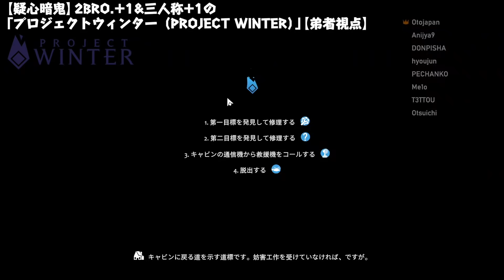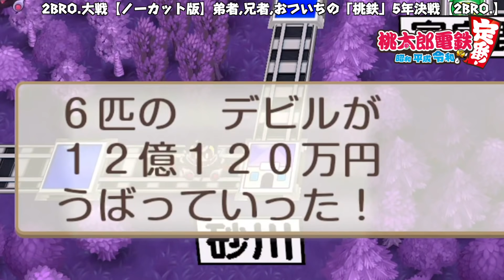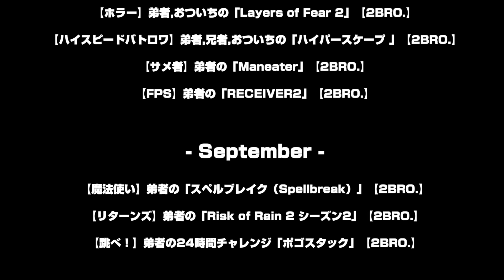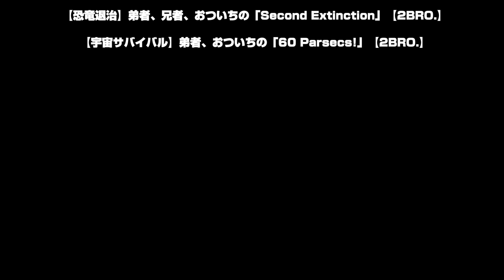【まとめ】2BRO.の「2020年下半期動画総集編」【2BRO.】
2020/12/31 投稿 2BRO.「2020年下半期動画総集編 」